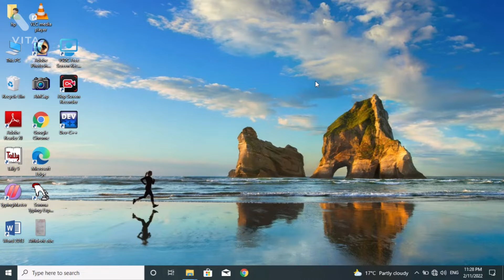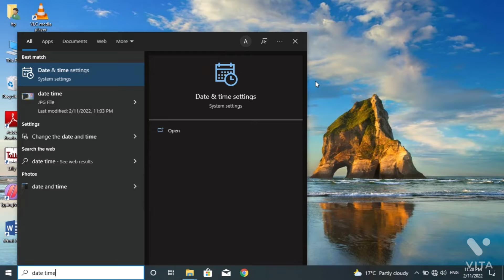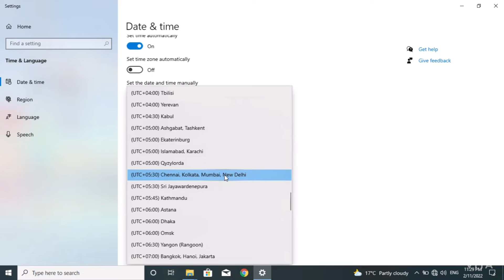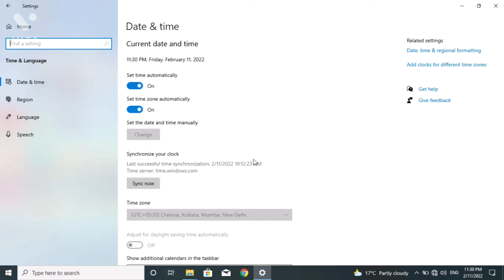How To Change Date & Time In Windows 10 Pro |कंप्यूटर या लेपटॉप में डेट और टाइम कैसे सेंट करें.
क्या आप अपने कंप्यूटर या लेपटॉप में डेट और टाइम ठीक करना चाहते हैं तो विडियो को फिर से देखें.

Thanks.